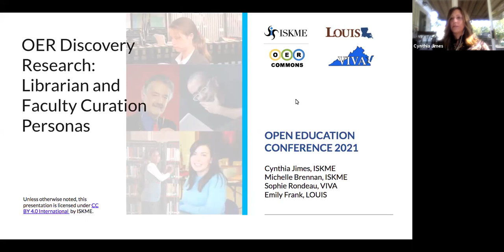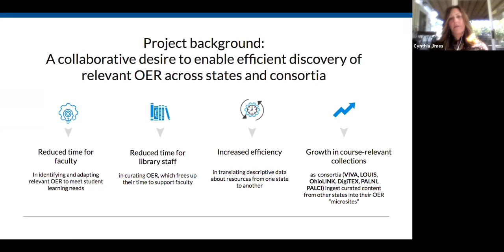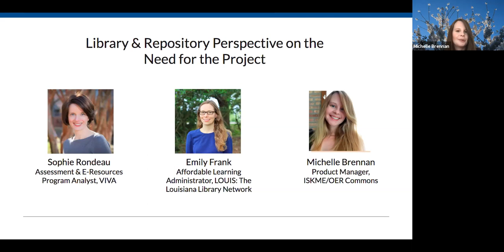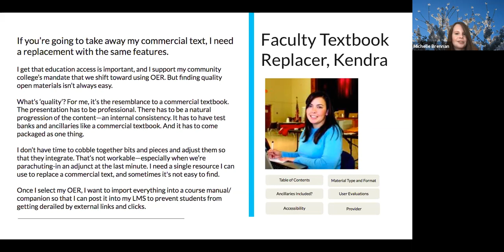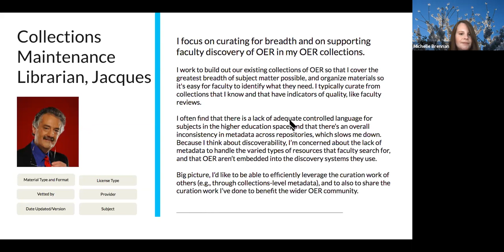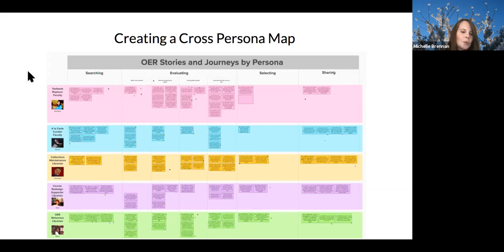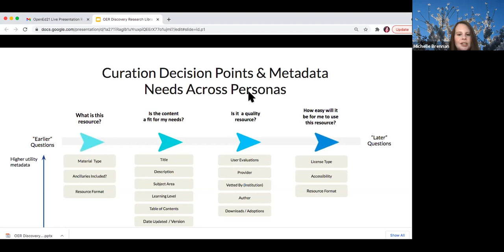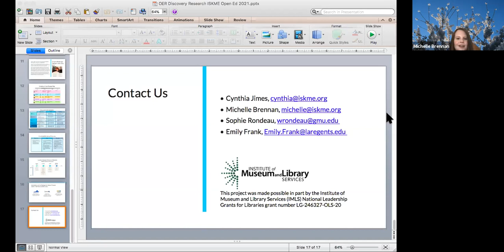OER Discovery Research: Librarian and Faculty OER Personas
This session was recorded at the 2021 Open Education Conference. Information on the session and attribution for the presenters can be found